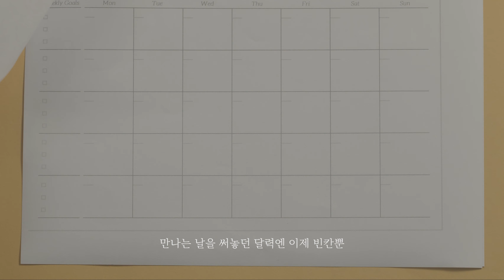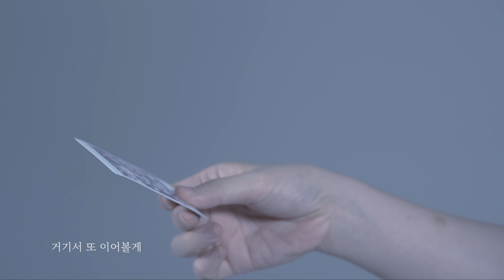가을방학(Autumnvacation) - 끝말잊기 (Loss For Words / シリトリ / 接字游戏) [Official lyrics video]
가을방학(Autumnvacation) 정규 4집 [세상은 한 장의 손수건]
"끝말잊기 / Loss For Words / シリトリ / 接字游戏”
SUBTITLES available : English, 日本語, 汉语

1 새파랑
2 세상은 한 장의 손수건
3 설탕옷
4 끝말잊기 (V)
5 사랑없는 팬클럽
6 그대로, 그대로(remastered)
7 반얀나무 아래(feat. 짙은)
8 한 권도 줄지 않는 정리의 마법
9 아픈 건 이쪽인데요
10 나미브
11 성주간(Semana Santa)
12 루프탑(remastered)

노래 계피
송라이팅 정바비

프로듀싱 고경천, 가을방학

track 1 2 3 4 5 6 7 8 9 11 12 작사/작곡 정바비

리드보컬 피처링track 7 짙은
건반track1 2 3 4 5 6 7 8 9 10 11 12 고경천
콘서티나track9 고경천
퍼커션track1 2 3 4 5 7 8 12 고경천
퍼커션track9 오르간track7 정바비
퍼커션track10 정수영
기타track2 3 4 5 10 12 고경천
기타track1 5 7 11 홍갑
기타track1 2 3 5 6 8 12| 정바비
기타track8 9 방인재
베이스track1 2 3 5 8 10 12 전솔기
콘트라베이스track7 최창우
드럼track2 3 5 8 정수영
드럼track1 신동훈
목관track5 김세현(플룻), 박정환(클라리넷)
코러스track1 2 3 8 김나은
코러스track2 4 계피
코러스track 2 3 8 정바비
프로그래밍track 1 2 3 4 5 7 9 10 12 고경천

믹싱 김한구(사운드풀 스튜디오)
레코딩 온성윤(사운드풀 스튜디오), 정호진(사운드풀 스튜디오), 오혜석(몰 스튜디오), 김남윤(사우스폴), 장수진/박권일(푸른꿈 녹음실), 권태훈(뮤직 파라디소), 정바비(오렌지스팟)
마스터링 전훈(소닉코리아)

일러스트레이션 핫토리 아사미
디자인 물질과 비물질